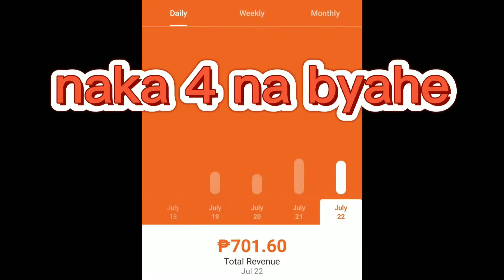buhay lalamove rider plus driver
buhay lalamove rider at driver SA Gabi.
maulan ngayon Kaya ang hirap mag byahe Kaya sa mga kapwa ko rider ingat lagi god bless SA ating lahat